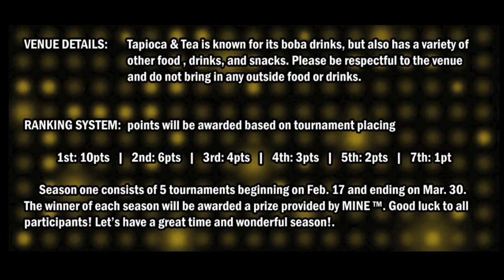Mine Marvel Madness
Song: Sosadagr8 - Guiles Theme (hip hop)

Local players MINE and X-Ray are starting up a series of tournaments at Tapioca Express. This is separate from the TapEx tournaments that Romeo hosts.